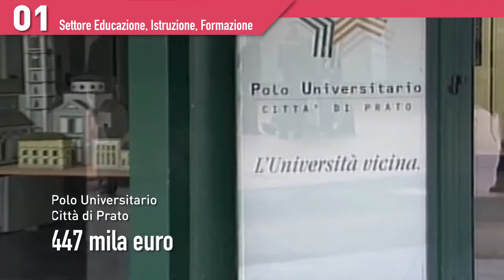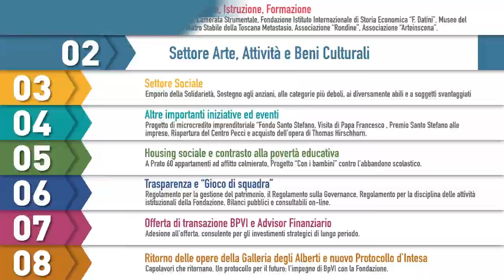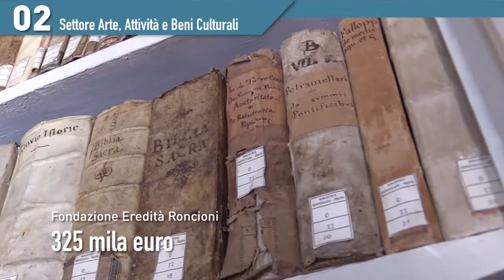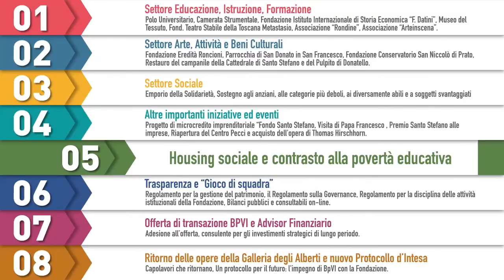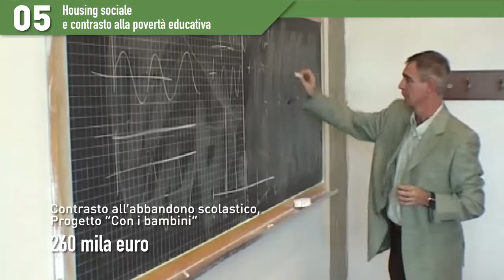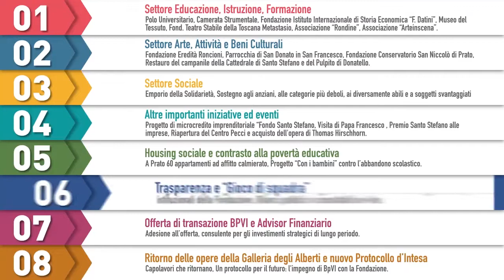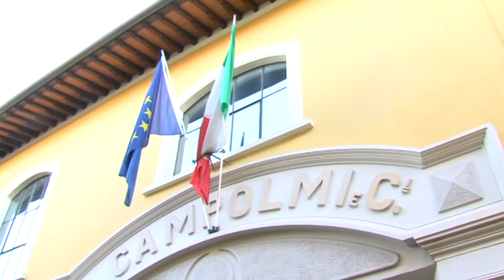Fondazione Cassa di Risparmio di Prato - Bilancio di fine mandato